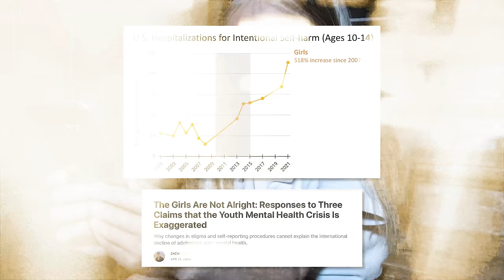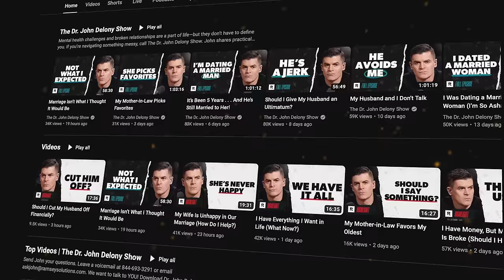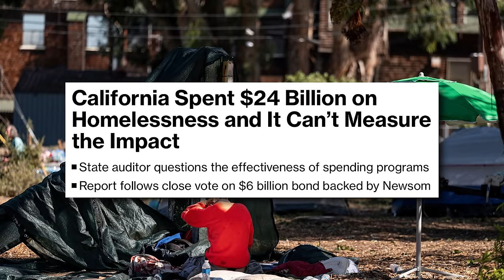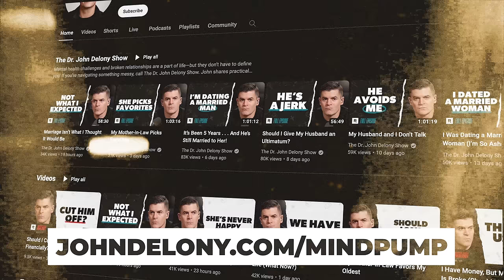Regain Control Of Your Mental Health | Mind Pump 2318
00:00 Mind Pump Fit Tip: MANAGE your algorithms.
12:48 Shout out to Dr. John Delony.
15:32 Sal’s vasectomy experience.
22:43 Why Sal is dropping the ‘wife beater’ when working out.
24:45 Adam’s latest Tirzepetide challenge.
38:34 The homelessness epidemic in California.
42:47 The state of the economy.
48:25 Conspiracy theory corner with Mind Pump.
57:24 Quah question #1 - As a 48-year-old male I’m having a tough time with increasing the overhead press. What would you recommend as a “Z” press progression?
1:01:31 Quah question #2 - Is 30G of protein powder the same as 30G of animal sourced protein? What are the differences in terms of how much we absorb?
1:06:10 Quah question #3 - How does the body actually lose or burn fat? Do you sweat it out, breathe it out or is it something else?
1:10:33 Quah question #4 - I made tremendous strength gains through Anabolic. I put 50 lbs. on my squat and 130 lbs. on my deadlift. I’ve done this w/o straps or a belt. At what point should someone start using wrist straps or weight belts?

Listen to the Dr. John Delony Show wherever you get your podcasts or click the link here

Visit Butcher Box for this month’s exclusive Mind Pump offer!  ** New users will get $20 off your first order **

The Girls Are Not Alright: Responses to Three Claims that the Youth Mental Health Crisis Is Exaggerated

Nearly one-third of nation's homeless population lives in California, new research shows

Audit finds California spent $24B on homelessness in 5 years, didn't consistently track outcomes

Inflation runs hot for third straight month, driven by gas prices and rent

Dollar stores are shutting down across America. They did this to themselves

San Francisco Bill Would Let People Sue Grocery Stores for Closing Too Quickly

Visit NED for an exclusive offer for Mind Pump listeners! ** Code MINDPUMP at

People Mentioned
Nir Eyal (@neyal99)  Instagram
Dr. John Delony (@johndelony) Instagram
Layne Norton, Ph.D. (@biolayne) InstagramCONNECT WITH US: